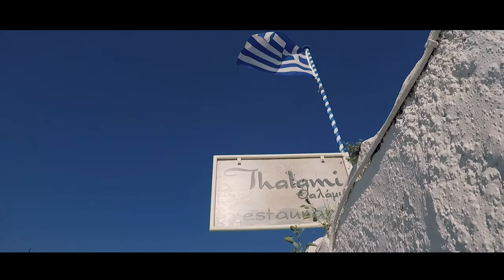Welcome to Greece